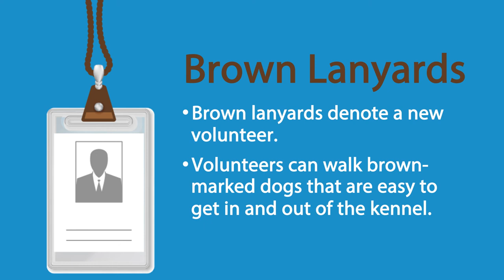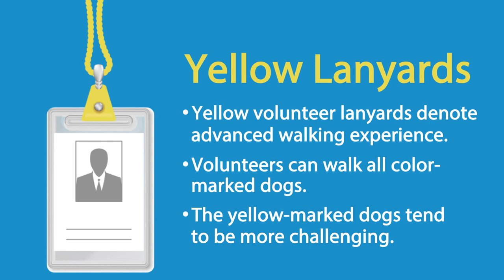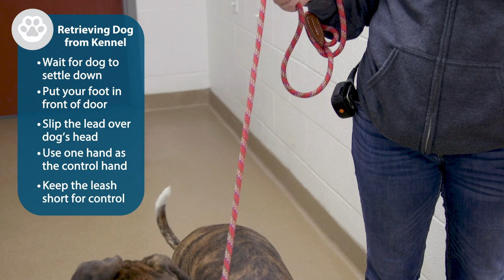Humane Services Volunteering: Retrieving a Dog from the Kennel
This video was created to assist volunteers with the St. Charles County Division of Humane Services and Pet Adoption Center.